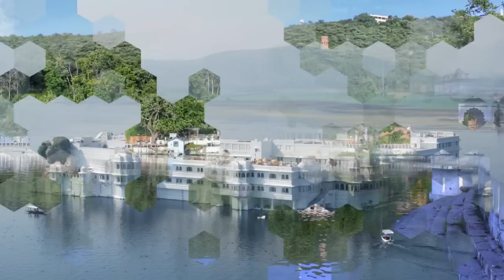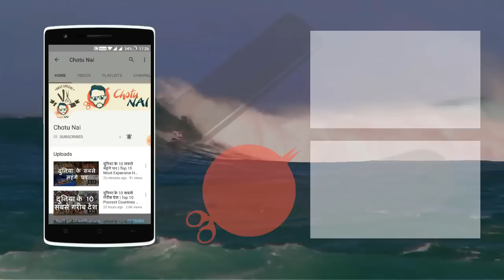उदयपुर के 20 प्रमुख पर्यटन स्थल - पार्ट 2 | Top 20 Places to Visit in Udaipur - Part 2 | Chotu Nai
उदयपुर के प्रमुख पर्यटन स्थल Part 2

11 हल्दीघाटी, उदयपुर
हल्दीघाटी एक ऐतिहासिक स्थल है जो महाराणा प्रताप और अकबर के बीच हुए युद्ध के लिए प्रसिद्ध है | यह राजस्थान में एकलिंगजी से 18 किमी की दुरी पर स्थित है |

12 भारतीय लोक कला संग्रहालय
यदि आप कलाकृतियों में रुचि रखते हैं और यह जानने के लिए उत्सुक हैं कि इन वस्तुओं को कैसे बनाया जाता है, फिर तो भारतीय लोक कला संग्रहालय निश्चित रूप से आपके लिए अच्छी जगह है |

13 बागोर की हवेली
दोस्तों बागोर की हवेली एक आलिशान हवेली है | जो भारतीय राज्य राजस्थान के उदयपुर जिले में स्थित है | इसका निर्माण मेवाड़ के मंत्री अमर चंद बड़वा ने 18वीं शताब्दी में करवाया था |

14 ताज लेक पैलेस
लेक पैलेस जिसे कि पहले जग निवास के नाम से जाना जाता था, 83 कमरों तथा सुइट्स का एक होटल है जिसका निर्माण सफ़ेद पत्थर से हुआ है |

15 दुध तलाई म्यूजिकल गार्डन
दुध तलाई म्यूजिकल गार्डन एक रॉक और फाउंटेन गार्डन है जो सूर्यास्त का आनंद लेने के लिए एक शानदार जगह है |

16 क्रिस्टल गैलरी
उदयपुर की क्रिस्टल गैलरी में क्रिस्टल कलाकृतियों का शानदार संग्रह है और यह दुनिया में क्रिस्टल का सबसे बड़ा संग्रह है। गैलरी फतेह प्रकाश पैलेस के अंदर स्थित है और 1877 में महाराणा सज्जन सिंह द्वारा स्थापित की गई थी |

17 शिल्प ग्राम
उदयपुर में अरावली पर्वत की पहाड़ियों पर स्थित, शिल्पग्राम एक शिल्पकारों का गाँव है जो पारंपरिक स्थापत्य शैली में निर्मित छब्बीस झोपड़ियों से घिरा है और ये झोपड़ियाँ कई घरों के लिए सजावटी सामान को प्रदर्शित करती हैं |

18 जयसमंद झील
दोस्तों जयसमंद झील भारत की सबसे बड़ी कृत्रिम झीलों में से एक है | इसको ढेबर झील के नाम से भी जाना जाता है | कहते है की इस झील को एशिया की सबसे बड़ी कृत्रिम झील होने का गौरव प्राप्त है | यह लगभग 100 वर्ग किलोमीटर में फैली है |

19 जगदीश मंदिर
दोस्तों भगवन विष्णु को समर्पित यह जगदीश मंदिर एक भव्य और राजसी संरचना है | जो की राजस्थान के लुभवने शहर उदयपुर के सिटी पैलेस परिसर में स्थित है | जगदीश मंदिर पुरे उदयपुर शहर में सबसे महत्वपूर्ण मंदिर होने के लिए प्रतिष्ठित है |

20 गुलाब बाग और चिड़ियाघर
गुलाब बाग चिड़ियाघर उदयपुर का सबसे बड़ा बाग है | जिसे गुलाब बाग़ कहा जाता है | इसको सज्जन सिंह उद्यान के नाम से भी जाना जाता है | यह उद्यान उदयपुर जिले का सबसे बड़ा उद्यान है | जो की 100 एकड़ में फैला हुआ है |